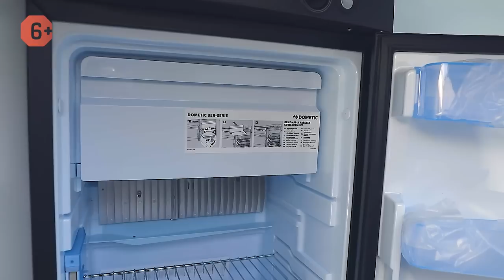Туристический прицеп для путешествий круглый год! Новый кемпер-капля Adria Action 361 LH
Как до 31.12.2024 приобрести прицеп-дачу Grasshopper со скидкой 20 % - читайте подробнее в нашем телеграм Обзор туристического прицепа для путешествий Adria Action 361 LH. Компактный кемпер-капля, который вмещает в себя все необходимое. Подробнее ознакомится с этой моделью автотрейлера по ссылке ⬇️РАСКРОЙ⬇️

В этом ролике вас ждет обзор компактного жилого прицепа от Adria. Интересный дизайн, отличная комплектация, все что нужно для отличного отдыха. Прицеп автодом для автопутешествий Adria Action 361 LH-стильный и комфортный автокемпер для караванинга.

📌 ЭПИЗОДЫ 📌
00:00 ► Туристический прицеп капля: мини кемпер для караванинга
00:42 ► Внешний обзор автотрейлера для автотуризма
05:43 ► Дом на колесах 2021: кухонный модуль автокемпера
07:19 ► Гостиная зона мобильного дома
09:30 ► Жилой прицеп Adria Action 361 LH: гардероб в автотрейлере
10:38 ► Обзор санузла мобильного дома
11:16 ► Столовая группа дачи на колесах
12:25 ► Автопутешествия в мобильном доме: зона спальни
16:40 ► Подведение итогов обзора жилого прицепа для караванинга

▶ ▶ ▶ Дом на колесах – не просто обычный автомобиль, оборудованный всем необходимым для жизни. Он открывает перед вами неповторимый мир автопутешествий.

Привет, дорогие друзья. Сегодня в обзоре, не побоюсь этого слова, прицеп с выдающимся дизайном. Это, пожалуй, самый любимый прицеп, который выпускает завод Adria. Этой модели много лет. Я думаю, что даже больше десяти — это точно. Она постоянно обновляется, добавляются новые фишки, ставится новое оборудование. Но, по-прежнему, это компактный, очаровательный, и легкий прицеп для путешествий.

Прицеп построен на шассе алко. Это алюминиевая платформа. Она не гниет, ничего с ним не происходит, и важно, что здесь улучшенное прицепное устройство, которое компенсирует раскачку во время движения. Двигаться с ним, я так скажу вам по секрету, можно довольно-таки быстро. Значит, здесь ничего не открывается. Здесь нету привычного нам отсека для газовых баллонов, для запасного колеса, нет. Это просто пластиковая накладка. Есть рукоятки, за которые мы двигаем, чтобы прицеп поставить на стоянку. И, впереди, очень крутое панорамное окно.